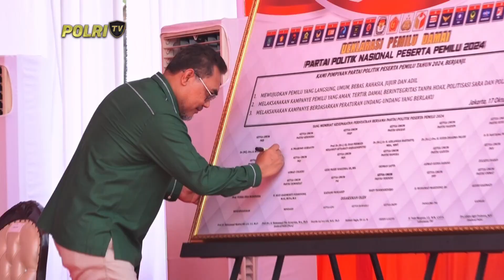PRESISI SIANG (17/10/2023) (5/5)